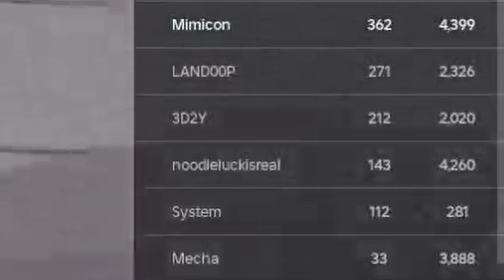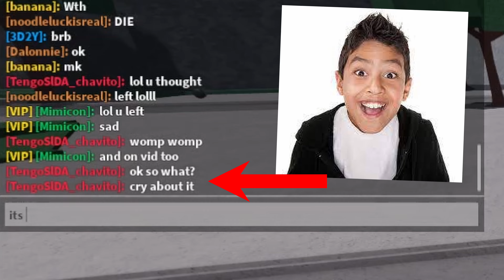making TSB kids leave and cry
Thumbnail by @KXB-Kanaedaxbear
let me know what songs are in the vid and i will mention it